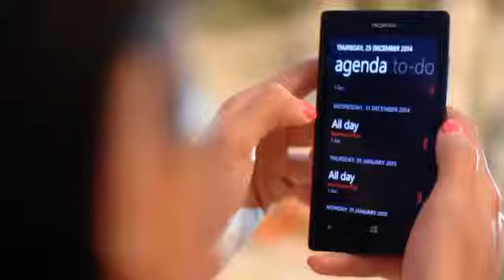Nepal song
Mongsingnu